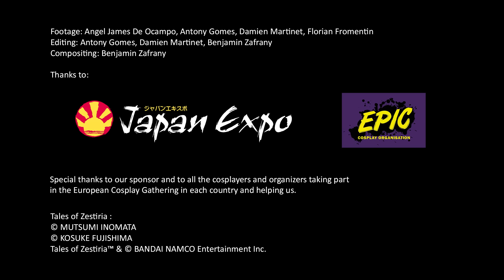ECG Season 5 Finals - Spain Solo - Valkyrie Profile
by Pierre Gerwig Langer (SESAC) - Lynne Publishing (PRS)